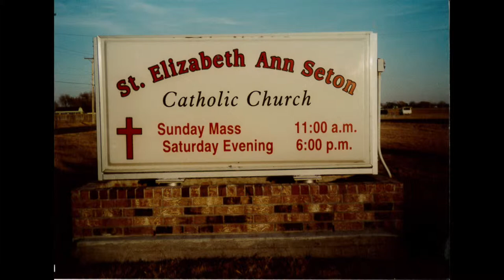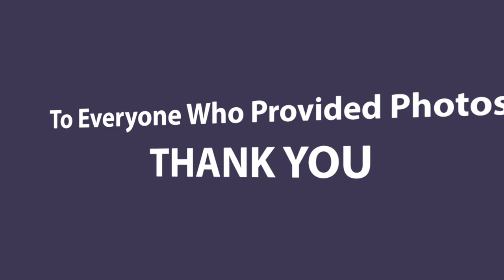St Elizabeth Ann Seton, 25th Anniversary Video 060919